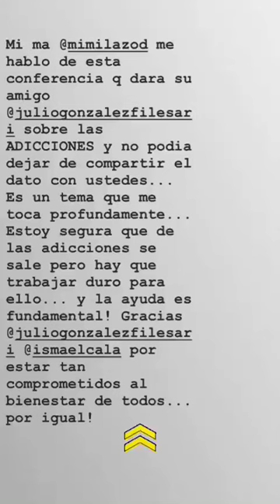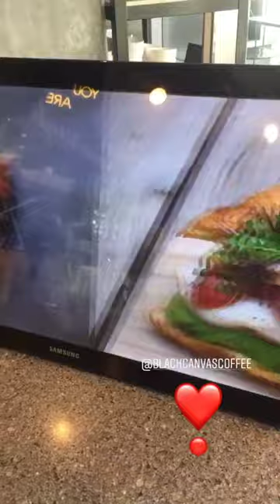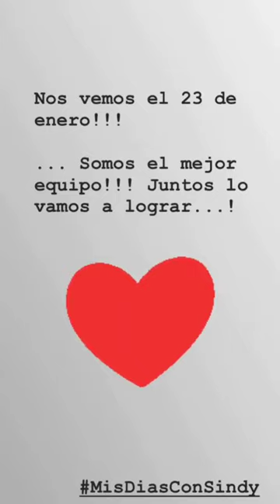SINDY (CON S) LAZO @SINDYLAZO INSTAGRAM STORIES COMPILATION 16 DE ENERO DEL 2019